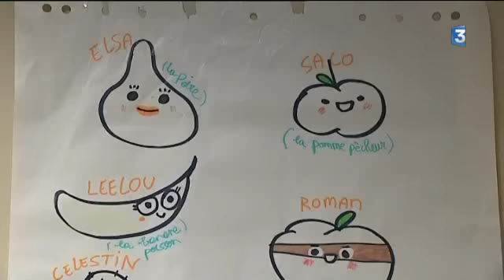Angoulême: atelier "storyboard" pour les enfants en vacances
Toute cette semaine à la Cité de la Bd d' Angoulême, les enfants en vacances, initiés par l'illustrateur Mokë, apprennent à raconter une histoire en images, écrire et découper un scénario pour la réalisation d'un film d'animation. Pour les vacances scolaires la municipalité d'Angoulême à mis sur pied des stages arts et sport : les matinées sont donc consacrées à une activité  culturelle, et cette semaine la Cité de la Bande Dessinée propose une expérience exceptionnelle : réaliser un film d'animation en compagnie de l'illustrateur Mokë (alias Raphaël Chabassol), professionnel du dessin animé et pilier du collectif de Street Artistes GM Crew. Cinq matinées seront suffisantes pour imaginer un scénario, fabriquer décors et personnages puis animer cet univers à travers le tournage d'un film d'animation graphique et original.
Reportage de Jérôme Deboeuf et Christophe Guinot, intervenants: Leelou, Stagiaire, Mokë, Professionnel du dessin animé, Elisa Laget, Médiatrice culturelle, CIBDI